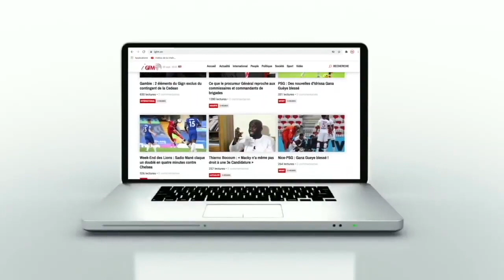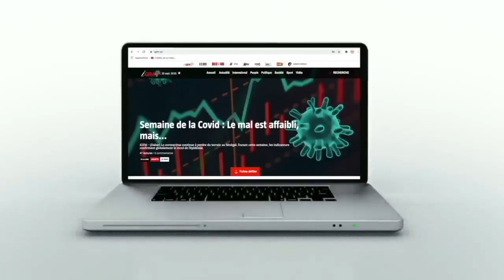Sadio, Mendy, Kouyaté...en Afrique du Sud ? Aliou Cissé optimiste